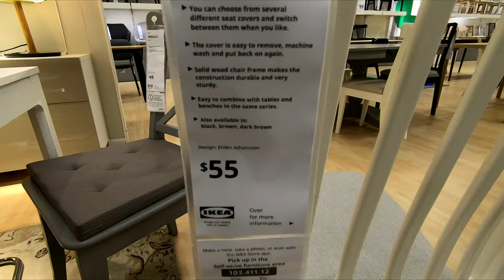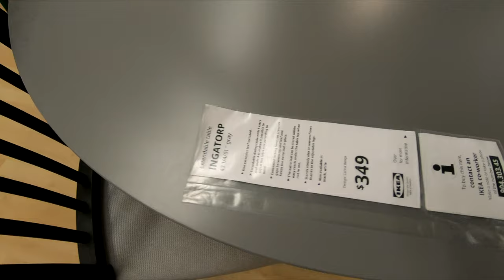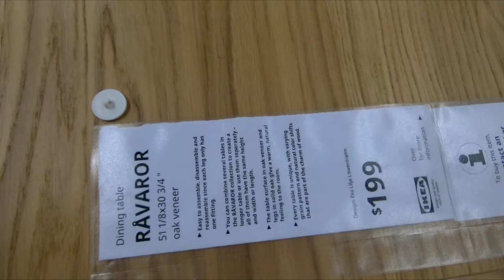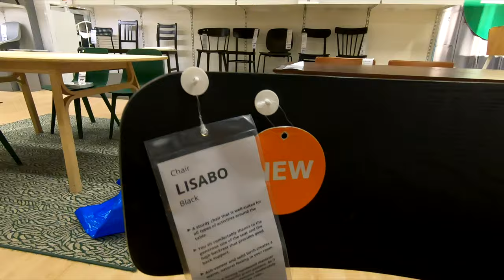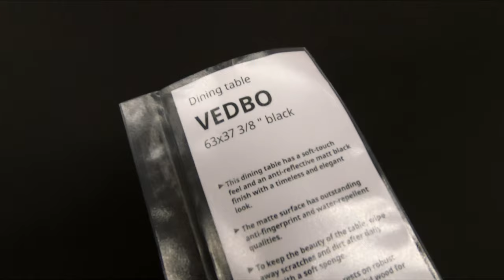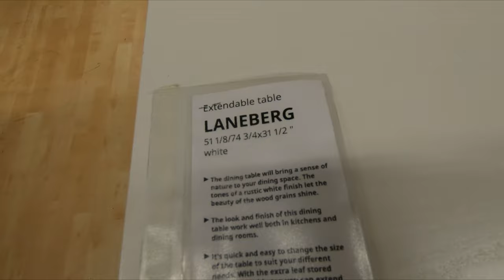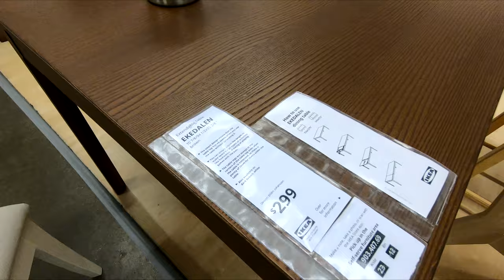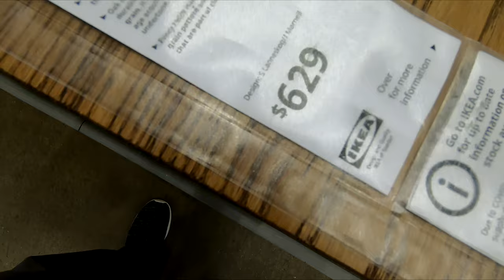IKEA KITCHEN DINING ROOM TABLES CHAIRS FURNITURE SHOP WITH ME SHOPPING STORE WALK THROUGH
WHITE LEATHER MODERN SECTIONAL SOFA SMALL SPACE REVERSIBLE CONFIGURABLE COUCH ON AMAZON IKEA home furniture with kitchen and dining room tables and chairs and armchairs and some kitchenware and benches for spring and summer 2021 and ikea ikeashopwithme ikeashopping home furniture shopwithme storewalkthrough and this shop with me or come with me shopping store walk through at the store in Elizabeth NJ or New Jersey which is like a Walmart or BJs or Costco or Big Lots or Sams Club or Target or IKEA or At Home store or TJ Maxx and also Marshalls or HomeGoods and they also have home goods items like planters for plants and pots, furniture and chairs and baskets and tabletop decor, spring decorations and floral and flowers and vases and stem and stems and holiday seasonal decor and other items for the house to decorate and look nice and pretty and beautiful for spring time and summer and fall and winter and Christmas and filmed with my GoPro Hero 7 Black video camera and NJShoreBeachLife channel will have shop with me shopping store walk through videos from stores around the NJ or New Jersey shore area including Walmart, Target, IKEA, Home Goods, Marshalls, TJ Maxx, Burlington, Dollar Tree, Hobby Lobby and others and thanks so much for watching